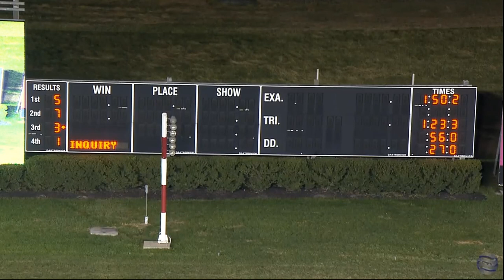Ecurie D & Dexter Dunn wins TVG OPEN - FINAL ($330,000) in 1.50,2 (1.08,6) at The Meadowlands.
Ecurie D is trained by Svanstedt Stable & owned by Marko Kreivi Stables Inc - FL, Suleyman Yuksel Stables Inc - FL, Åke Svanstedt Inc - NJ.
Photo: Chris Tully.